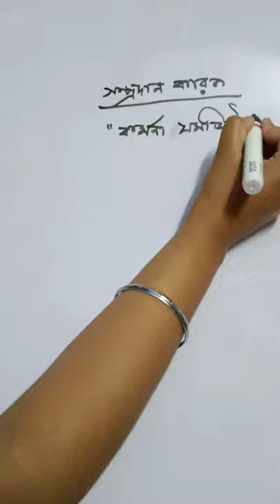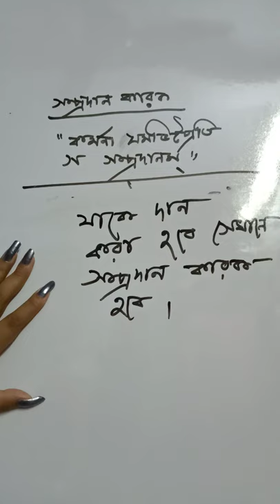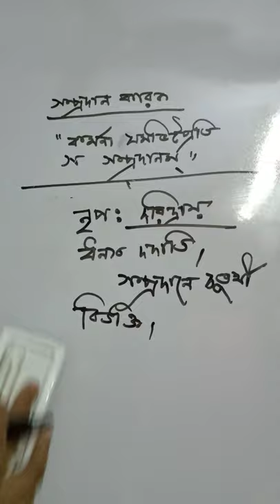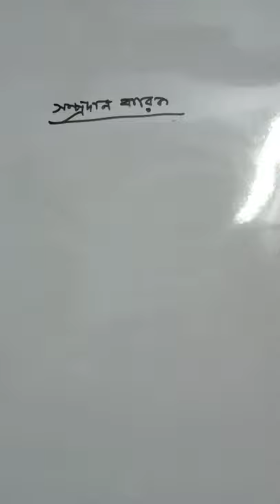Sampradan karak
Sanskrit grammer